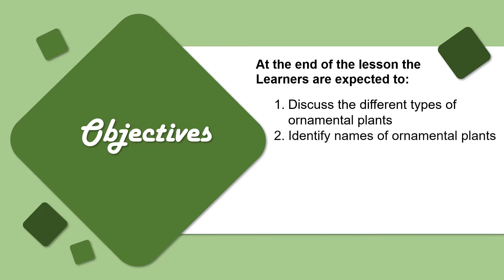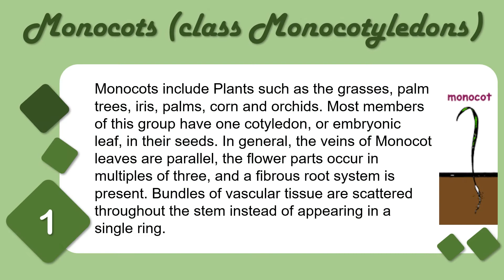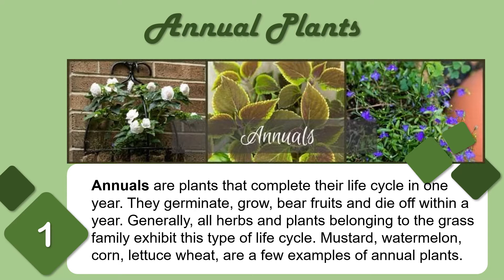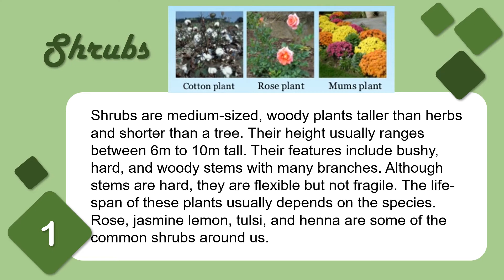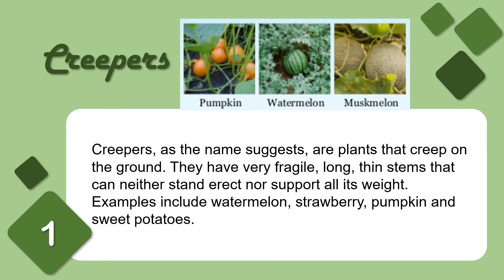TYPES OF ORNAMENTAL PLANTS | TLE GARDENING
Presentation in TLE subject.